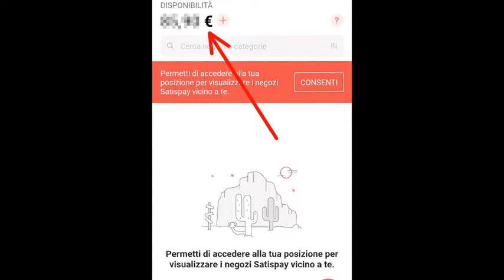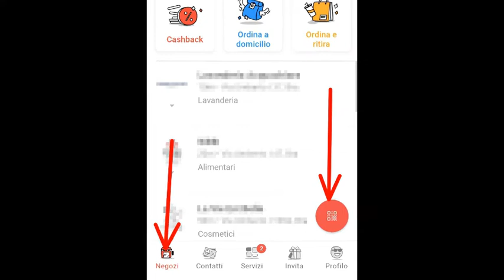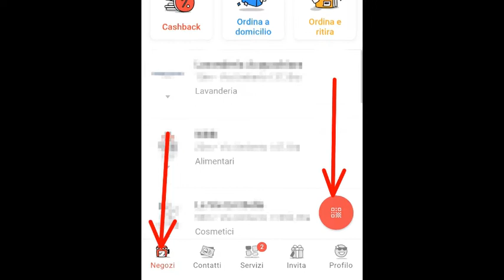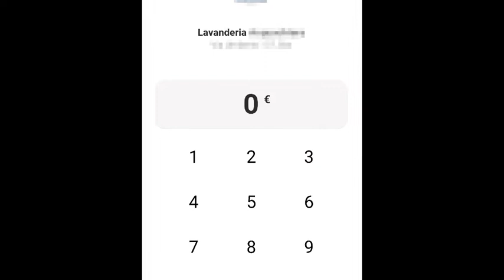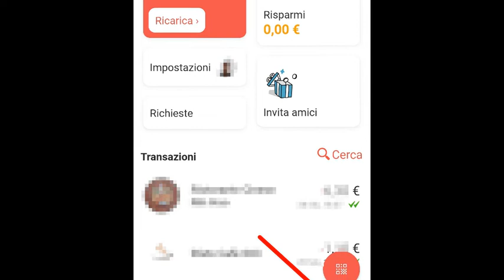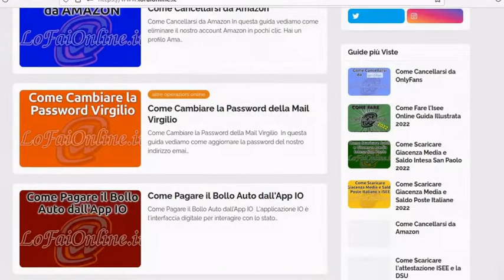Come Usare Satispay guida pratica e veloce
In questa guida vediamo come utilizzare il metodo di pagamento digitale Satispay, sempre più diffuso tra gli esercizi commerciali, che ci permette di pagare senza maneggiare denaro.